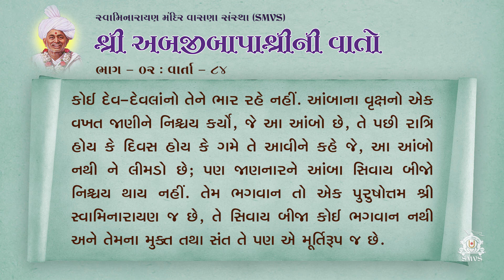Bapashree Ni Vato | Bhag 2 | Varta 84 | Audio Book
Swaminarayan Mandir Vasna Sanstha also known as Shreeji Maharaj no Vahalo Samaj or SMVS is an organization within the Swaminarayan Faith which propagates the preaching and teaching of Swaminarayan. Devnandandasji Swami, respectfully addressed as Bapji by his devotees and followers, is the founder and mentor of the organization. Multifaceted activities in areas like social, cultural, educational, religious fields are carried out by SMVS under the directions and guidance of our current Guru, HDH Swamishree, according to the inspirations and visions given  to us by our founder, Gurudev Bapji.

From a modest beginning in 1987, SMVS has today developed into a multifaceted institution. SMVS has 50 main centers throughout Gujarat, wherein 87 saints, 100 lady saints, and about 400 front-line devotees and volunteers are entrusted religious duties. Many of their saints and devotees have visited United States, United Kingdom, Canada, and other parts of the world to propagate preaching and teaching of Sahajanand Swami and also to monitor construction and exp

ansion of SMVS Swaminarayan temples as well as other related religious and cultural activities such as functioning of medical centers, old age homes, schools, hospitals, and other charities.